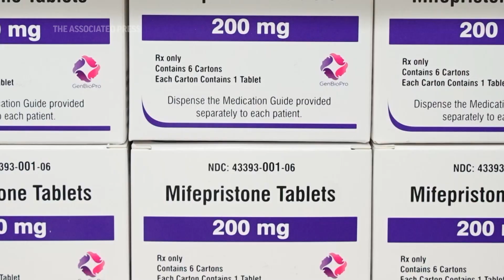DOJ appeals Texas abortion pill order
N/A
STORYLINE:
The Justice Department on Monday appealed a Texas court ruling that would halt approval of the most commonly used method of abortion in the U.S., calling the decision “extraordinary and unprecedented.”